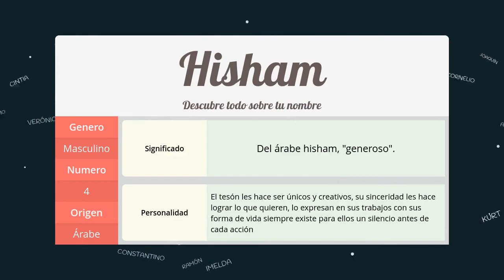Significado de Hisham, nombre Árabe para tu bebe (origen y personalidad)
Descubre el significado del nombre (Árabe) Hisham y el origen de su procedencia. En la fuente original podras descubrir la personalidad y algunos datos curiosos del nombre para tu bebe.